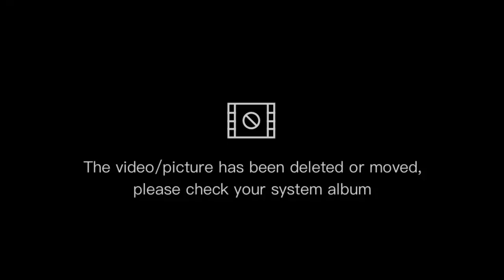ASSEMBLE OF POWER SUPPLY || MVC23 VLOGS